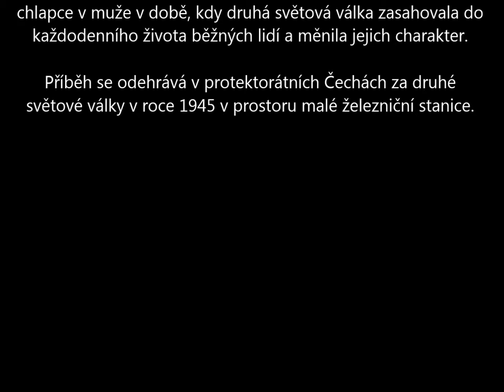CD mp3 Bohumil Hrabal - Bambini di Praga 1947 - ukázka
Vydal Radioservis, a.s.

Informace týkající se členství v klubu Radioservisu nyní naleznete nově na adrese

Bohumil Hrabal - Bambini di Praga 1947

čte Oldřich Kaiser

nahrávka z roku 2014
CD vyšlo u příležitosti 100. výročí narození autora

rozhlasová úprava Jiří Vondráček
režie Aleš Vrzák

Oldřich Kaiser získal v anketě Audiokniha roku 2014 za tuto četbu cenu pro nejlepšího interpreta!

Devítidílná povídka v podání Oldřicha Kaisera nás zavede do roku 1947, doby, kdy narůstá strach z likvidace drobných živností a tak je tak snadné nalákat malé obchodníky a řemeslníky na pojištění „Opory ve stáří“. Groteskní příběhy party falešných pojišťováků, kteří nakonec sami naletí…